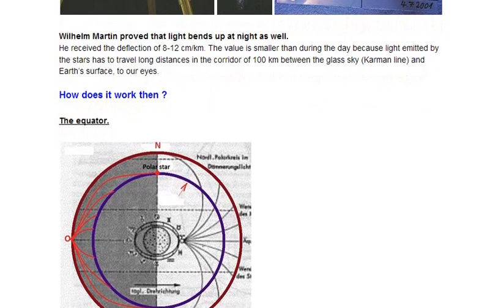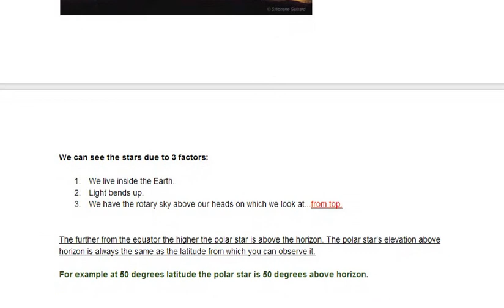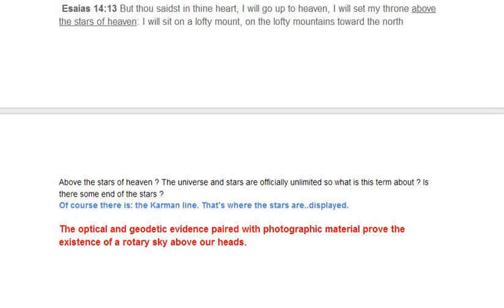Skycentrism part XI - Where are the stars ?